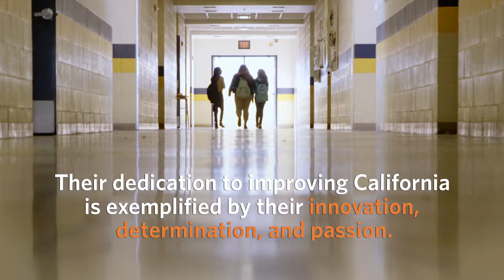Sherilyn Adams, 2019 Leadership Awards Recipient - 60 seconds